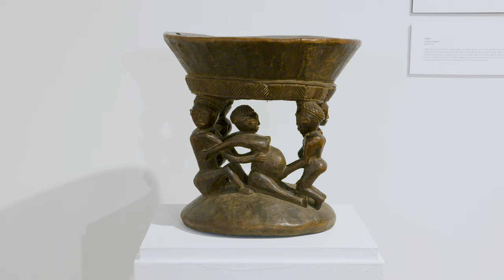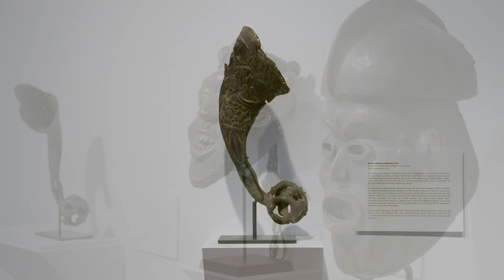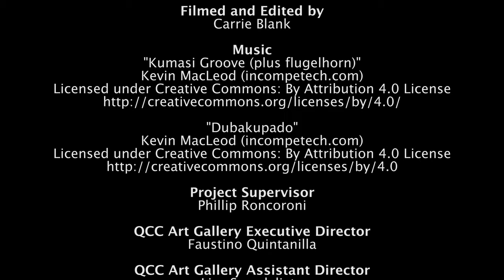Recent Acquisitions from the Eugene V. Netzer collection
Hosted at the QCC Art Gallery
February 21, 2018 through September 2, 2019

Curator
Faustino Quintanilla

Carrie Blank

Music
"Kumasi Groove (plus flugelhorn)"

Project Supervisor
Phillip Roncoroni

QCC Art Gallery Executive Director
Faustino Quintanilla

QCC Art Gallery Assistant Director
Lisa Scandaliato

Special Thanks
April Netzer
Robin Netzer
Lori Pettyjohn